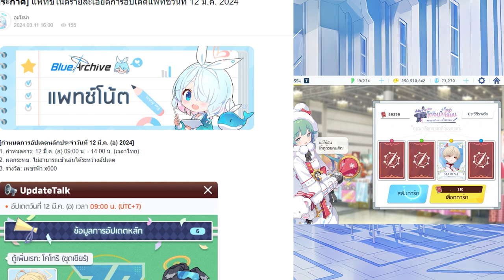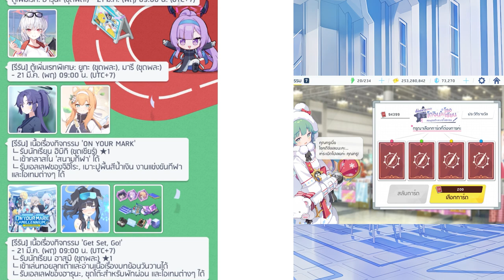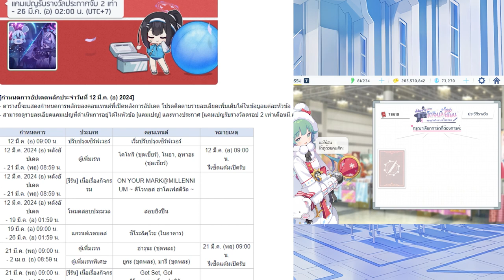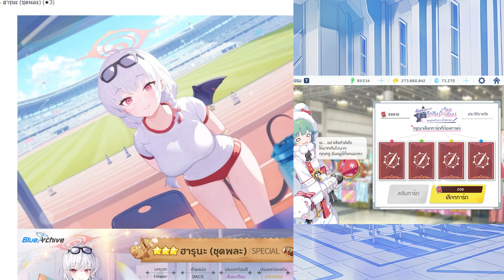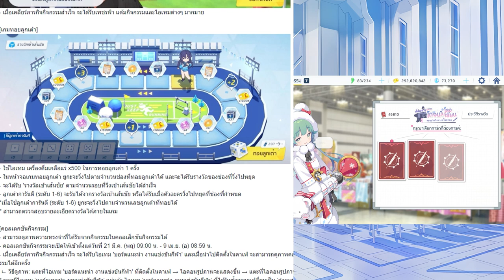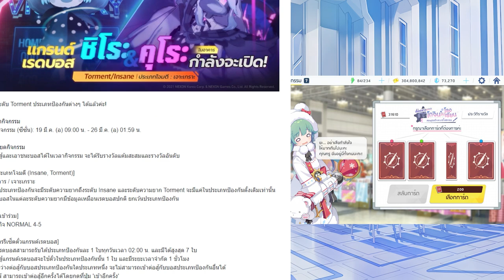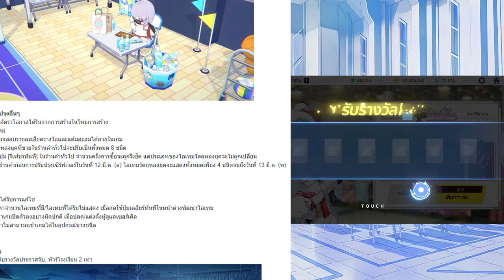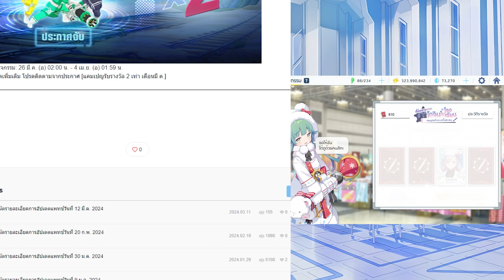[Blue Archive] เปิดการ์ด Event โดจินชิ + อ่านแพชโน้ต 12 มีนาคม